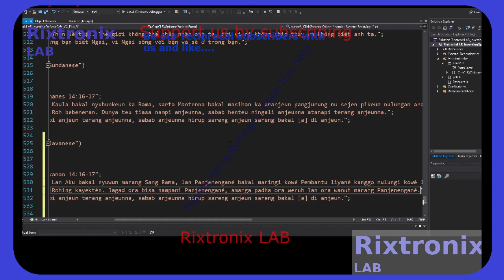Inv Op Amp Calc Lang V C++ P13